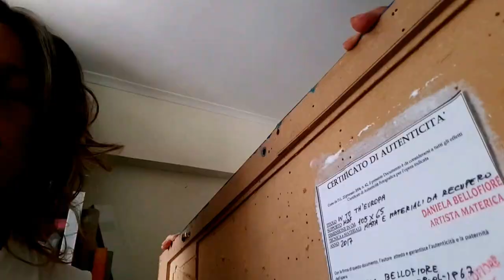Speed Painting -Materic - Mixed media - Quadri materici - Arte moderna - Quadro In to th' Europa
REALIZZAZIONE DELL'OPERA In to th 'Europa con materiali da recupero